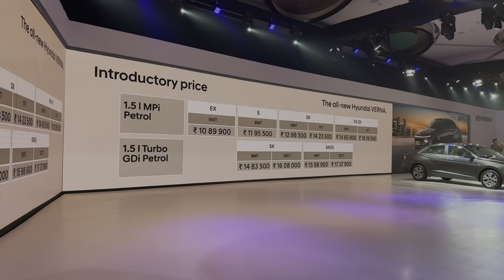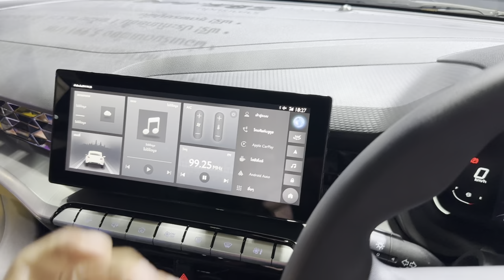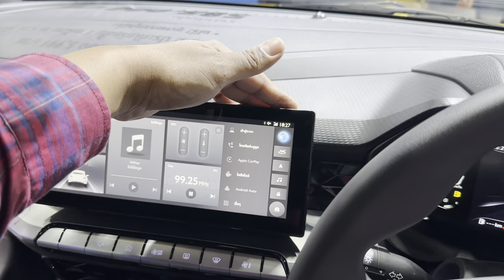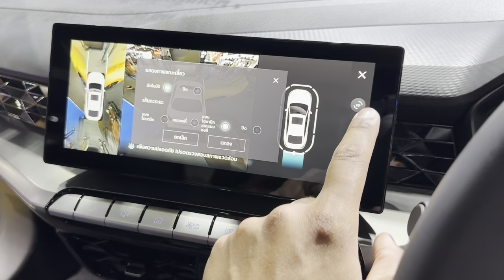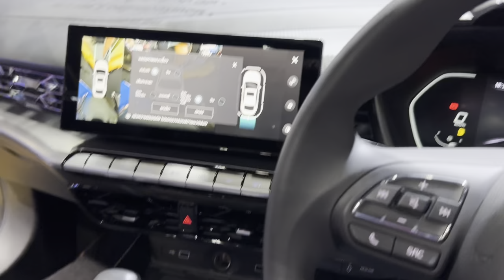2024 MG Motor MG5 Top Model - Sunroof | Better Than Hyundai Verna 2023 and Skoda Slavia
New MG Motor MG5 Top Model 2023 - Better Than Hyundai Verna 2023 and Skoda Slavia | Sunroof | MG MG5

Better Than Hyundai Verna 2023 and Honda City 2023 ?